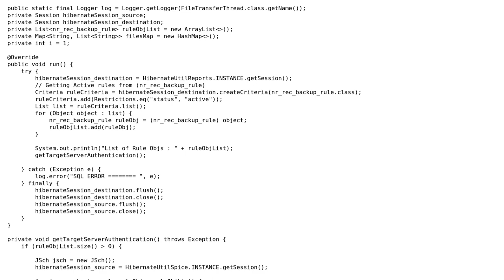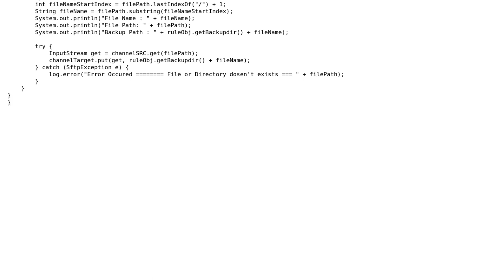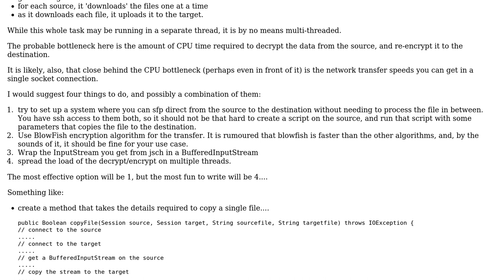Code Review: Creating a thread for file transfer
With thanks & praise to God, and with thanks to the many people who have made this project possible! | Content (except music & images) licensed under CC BY-SA | Music | Images & others | With thanks to user rolfl user Jamal user earthmover and the Stack Exchange Network Trademarks are property of their respective owners. You are responsible for your own actions.